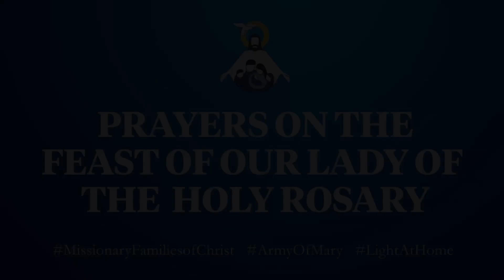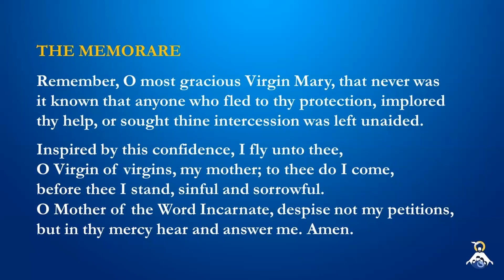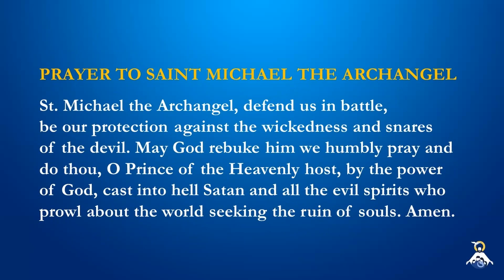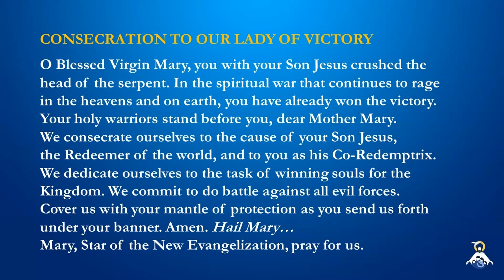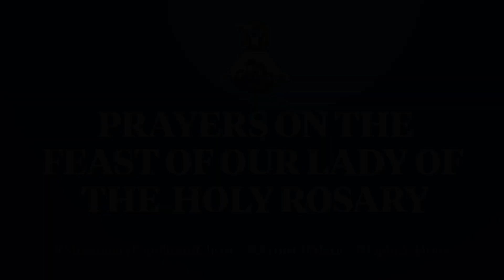PRAYERS ON THE FEAST DAY OF OUR LADY OF THE ROSARY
Today is the Feast of Our Lady of the Most Holy Rosary. We come before our dear Mother to offer all our prayer petitions, asking for her loving intercession. As one community, let us pray the Holy Rosary today at 12NN and 6PM. Comment your prayer petitions below.